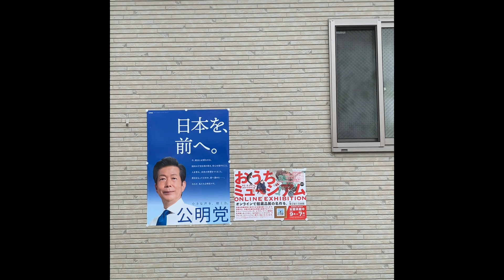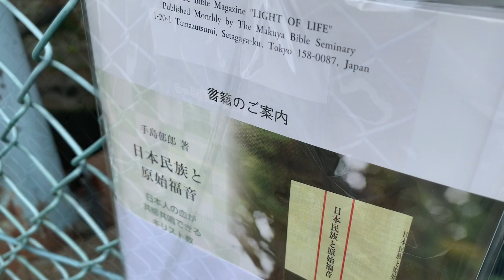【宗教団体】聖教新聞（創価学会）＋天理教 本保大教会見学シーン【池田大作名誉会長】【公明党】【隣り合う大手宗教】（東京都 八王子市 暁町・過去自作動画より抜粋）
前に出した動画から聖教新聞（創価学会）＋天理教 本保大教会見学シーンを抜粋しました。過去の動画ですが、是非ご覧ください。

抜粋元の自作動画：八王子市、天理教 本保大教会近くには聖教新聞（創価学会）があり、その近くのバス停にはキリスト教会の冊子がありました（東京都 八王子市 暁町）

宗教法人「幸福の科学 八王子支部」の外観を見学してみた（東京都 八王子市 元横山町）

八王子の超有名な巨大宗教施設を見ていく【創価学会・幸福の科学・世界平和統一家庭連合（旧統一教会）】（東京都 八王子駅周辺）

日本最大の宗教法人⁉「創価大学・創価学会 八王子平和講堂」を巡る！周辺には三色旗モチーフの店も沢山？（東京都 八王子市 丹木町・かすみ学園通り）